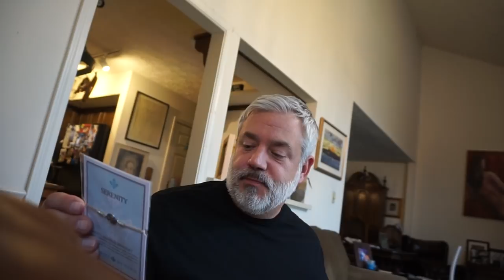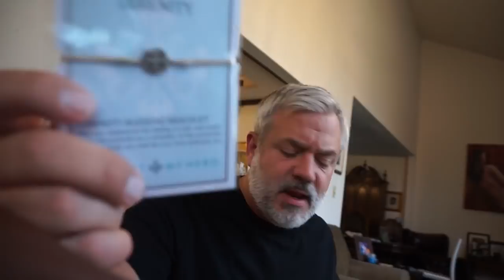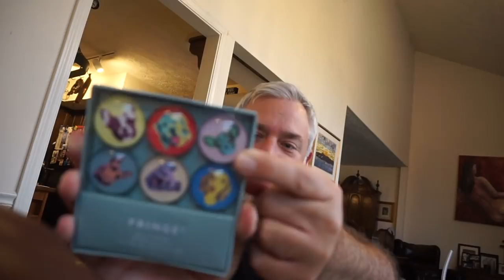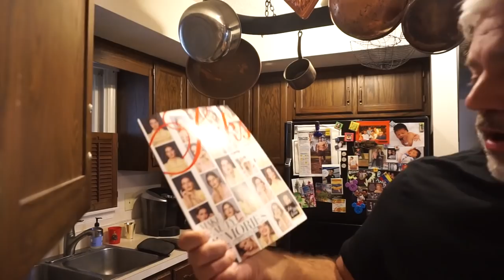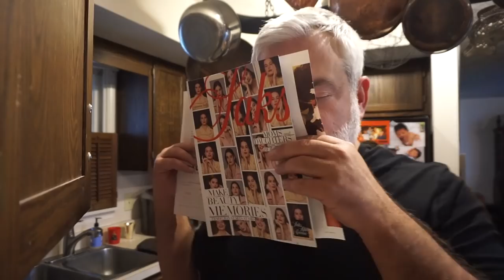ON MY VERY LAST VLOG | APRIL 23 VLOG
DAY 114 of 2018 VLOGGING A YEAR OF MY LIFE!

Peter Monn
Indianapolis, Indiana
46250